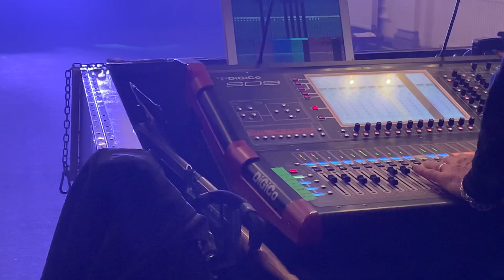It-Bites: Francis Dunnery: Journey Through a Soundcheck: Mega Guitar: Sister Sarah …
Bush Hall London England 22 January 2022